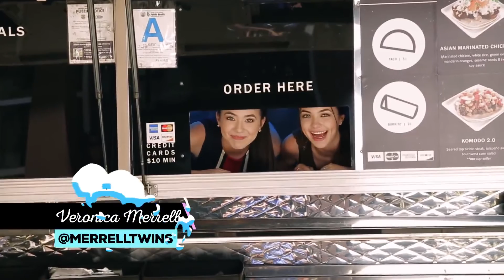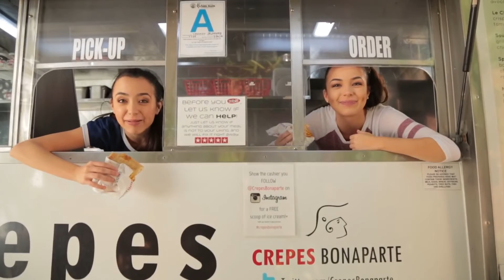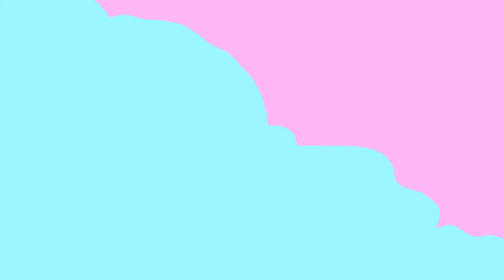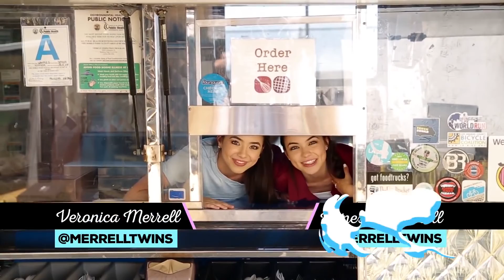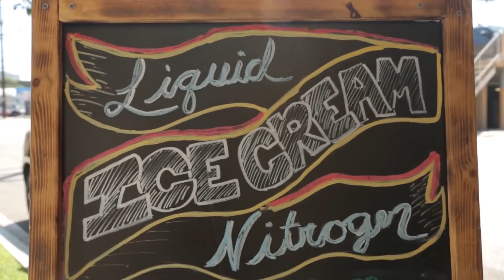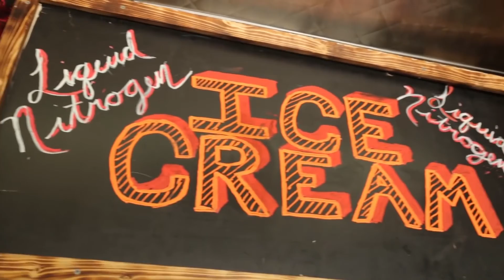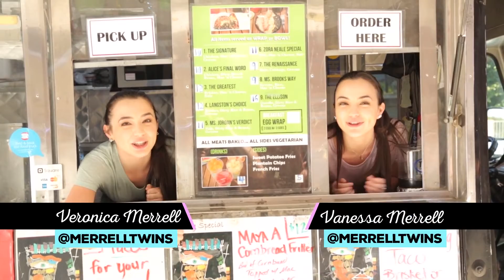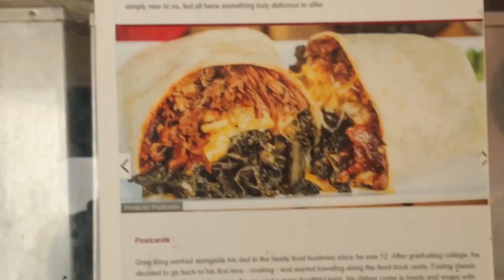Merrell Twins *HILARIOUS* FOOD CHALLENGES - Food Truck Fanatics | AwesomenessTV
The Merrell Twins take on food challenges in Food Truck Fanatics! Whose dish would you eat?!

Twin My Heart Season 3 *BTS - WHAT WENT DOWN in the Mansion?! PREMIERES SUNDAY 2/14 w/ Merrell Twins

→ about AwesomenessTV! ←

→ follow AwesomenessTV! ←

#[INSERT VIDEO SPECIFIC HASHTAG] #[INSERT VIDEO SPECIFIC HASHTAG]